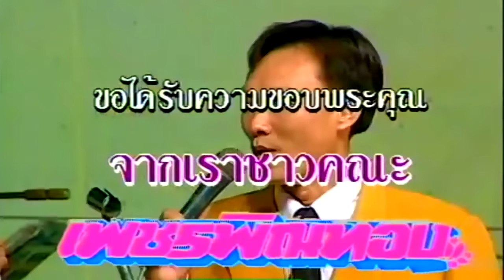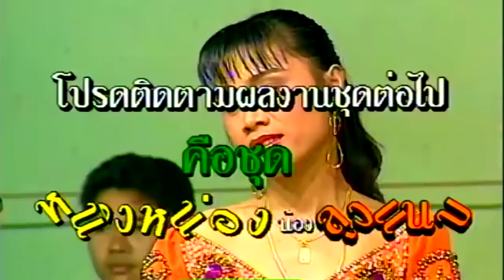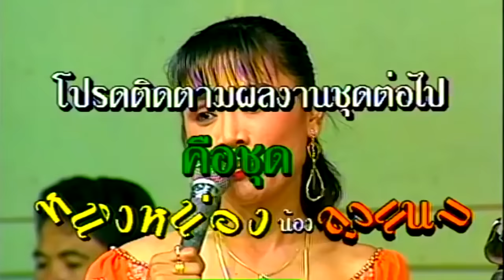ตลกคณะเพชรพิณทอง | หนิ่งหน่อง ''อึ้งทึ่งเสียว'' เจอรังผึ้งใหญ่ยักษ์ หนิงหน่องพาม่วน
ตลกคณะเพชรพิณทอง